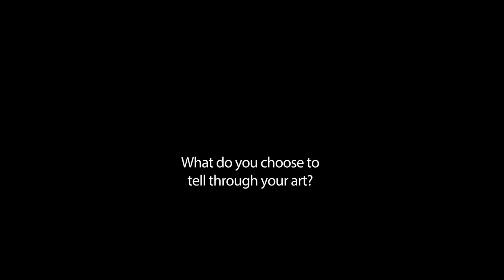B. Venkatesan | Behind The Frame | South Asian Art Gallery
Venkatesan is a self-taught artist hailing from Chennai, Tamil Nadu. Venkatesan sees art in people, articles, and places that others around him pass up for the mundane. According to him, everyday life is what completes the bigger picture.